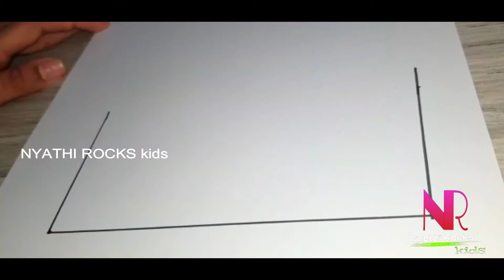How to Draw A Crown| Kids Simple Step by Step Crown Drawing Tutorial | DIY Crown Drawing & Colouring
How to Draw A Crown| Kids Simple Step by Step Crown Drawing Tutorial | DIY Crown Drawing & Colouring.crowndrawing,crown,diy,drawing,colouring.

Your Likes, Comments, & Share motivate us to prepare more craft ideas and tutorials for you.